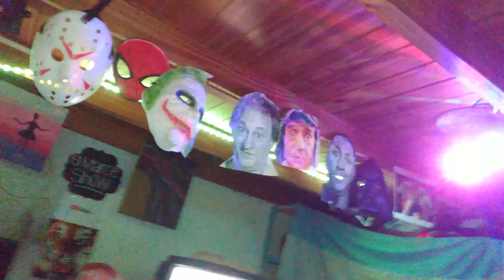Natalia Jiménez - Creo en Mi (COVER)